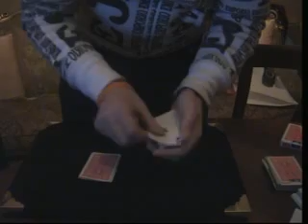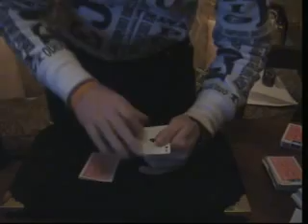resetting reset card trick (malone ).flv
una routine di bill malone in cui assi e re si trasformano magicamente. ps un addio al vecchio anno e un augurio a tutti di un buon 2010 cn la musica di gloria estefan